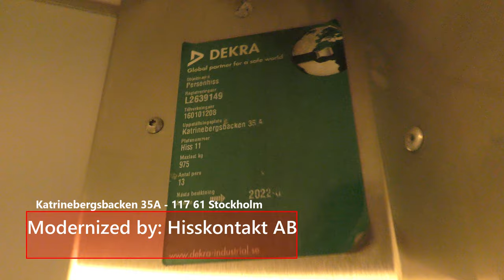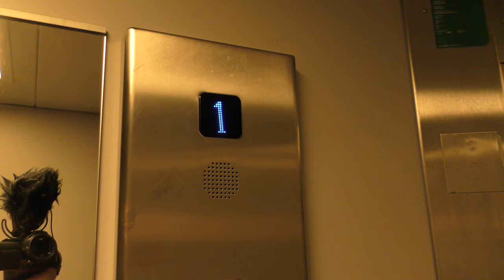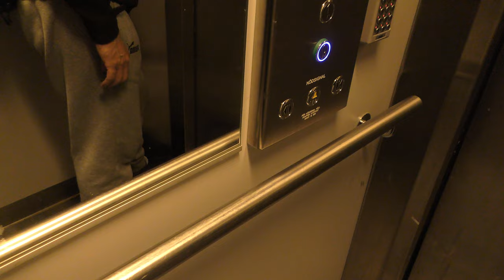MODDED!! Deve Schindler (Hisskontakt mod.) Hydraulic Elevator @ Katrinebergsbacken 35, Stockholm!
ELEVATOR INFORMATION!

Manufacturer/Tillverkare: Deve Schindler
Model/Modell: TKID
Installation year/Byggår: 1995
Current modernizer/Senaste modernisering av: Hisskontakt AB

Location/Adress: Katrinebergsbacken 35A - 117 61 Stockholm (Liljeholmen) SWEDEN!